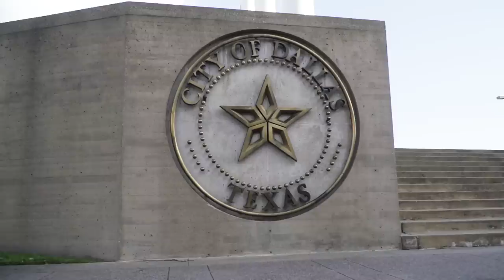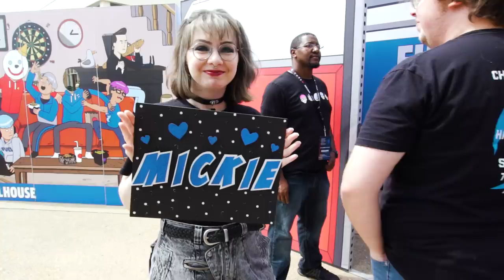The First Home Game in Esports History | Dallas Fuel | On The Watch S2EP10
In this week's On the Watch history was made. Coming off a tough week, the Fuel were looking to bounce back in front of their hometown crowd. For the very first home game in Overwatch League history, a team will be playing in the city they represent. In front of a crowd of thousands, the boys in blue wanted to show the world that Overwatch is ready for the next level. This was also a pivotal week because it will be the first and only time the Fuel will face our in-state rivals, the Houston Outlaws, for the 2019 season. Enjoy as the Fuel and Outlaws square off in the Battle for Texas!

A big thank you to all our fans, partners, and sponsors for making this event possible.